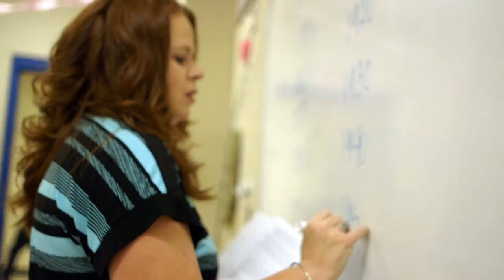Jennifer Jones - 2016 Teacher of the Year Finalist: Johnson High School